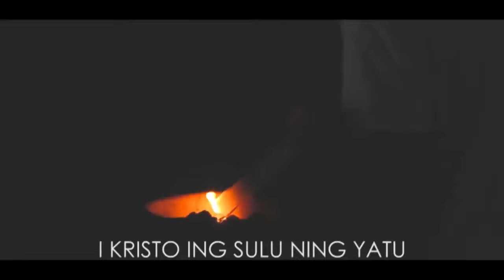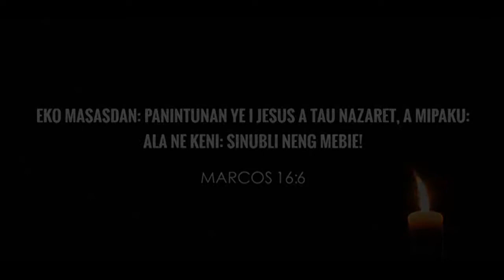Betis Church | Maleldo 2020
Take a look at the highlights of this year's Lenten and Holy Week celebrations in Santiago Apostol Parish, home of the "Sistine Chapel of the Philippines."